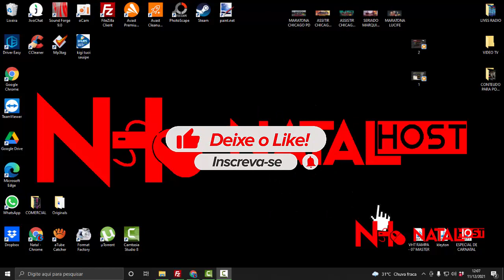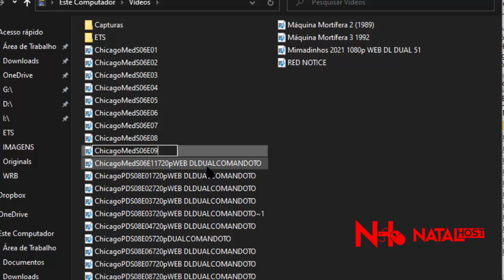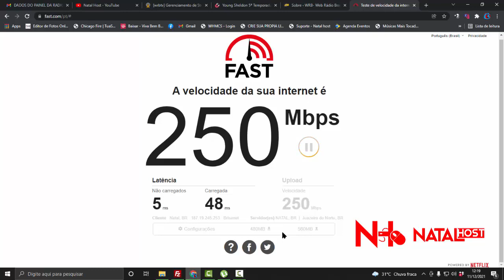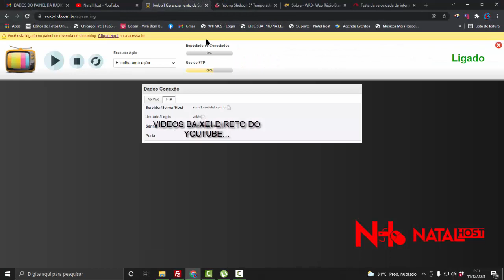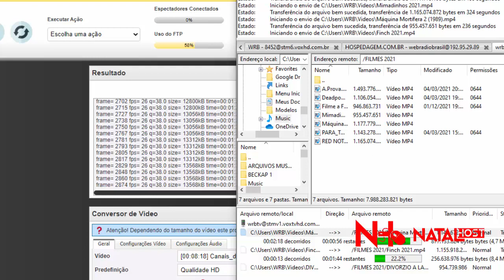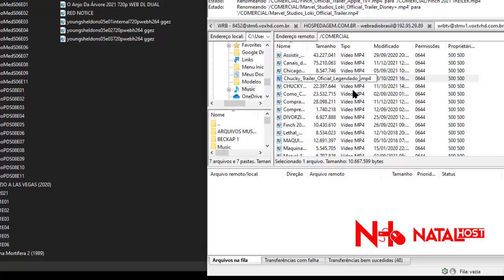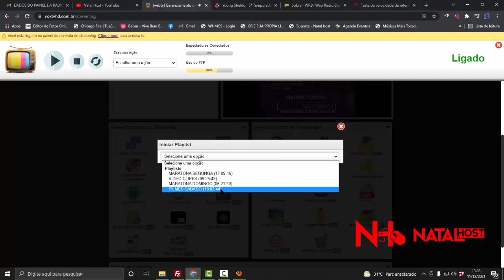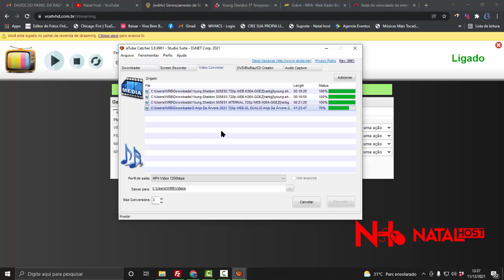Criando WebTV, Colocando WebTV No Ar, Subindo Arquivos Grande, Criando Paylist, Fazendo Agendamentos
Vídeo Completo de Como Colocar Uma WebTV na Internet, Veja Como Subir Vídeo Arquivos Grande Para O painel de Streaming, VosHD, Como Cria PlayList, Como Criar Agendamento, Como Converter Vídeos,

Vejam o Vídeo Todo Com Atenção.